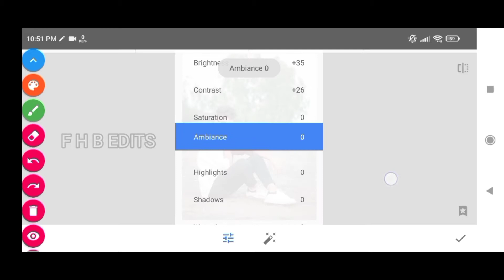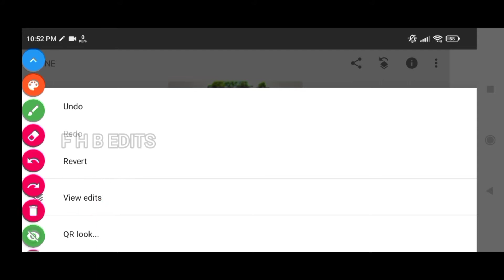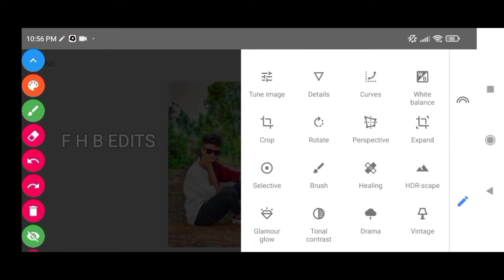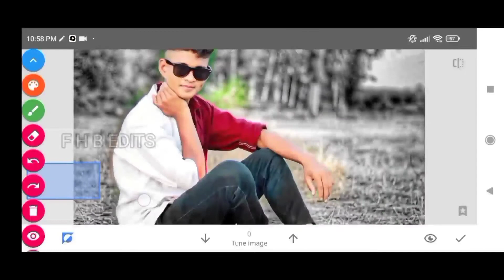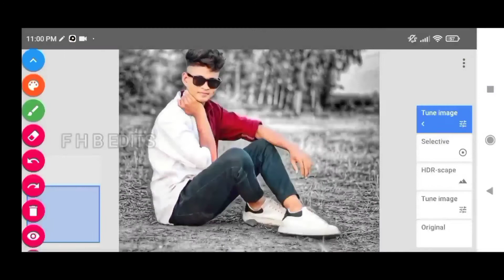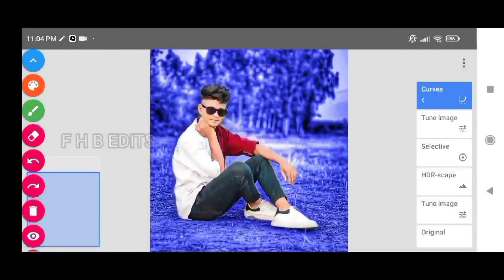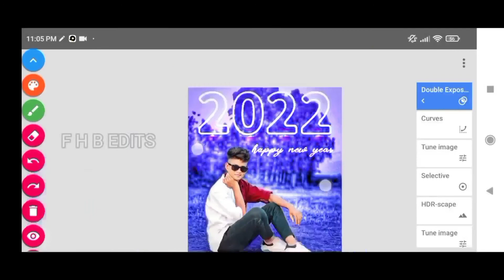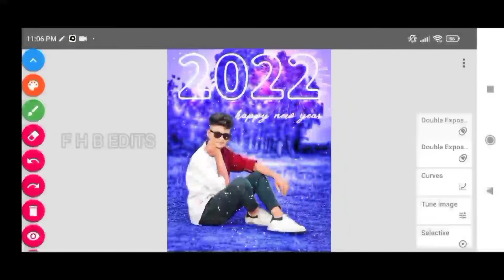How To Make New Year Picture 2022 | Snapseed Photo Editing | Lightroom Editing | New Year Post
F H B Edits

How To Remove Any Picture Background In Android PicsArt App | Remove Background In 2 Mint

This Channel Is For Me All Those Friend's Who Know Urdu, Hindi, English, And Videos You Like To Watch The New Video Everyday With New Information Related To Picture Editing And Photography Each Day Besides The Your Entertainment Please Subscribe
Tech news, apps, gadgets,
Information,